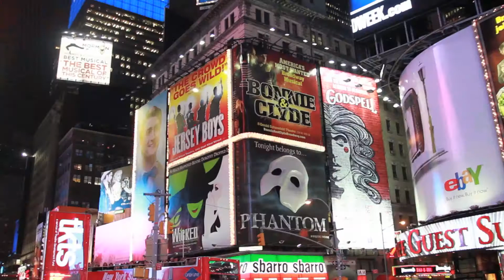Kozinn+Sons — Film & Theater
New York’s growing theater and film world needs a talented tailor to make period and contemporary clothing and shirts for their productions. Kozinn+Sons has worked with such stars as Leonardo DiCaprio, Liam Neeson, Al Pacino, and Ryan Gosling.  Saint Laurie, New York’s longest established tailors, making custom suits and shirts since 1913.